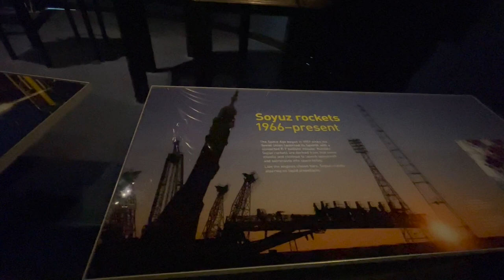Science Museum London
Kiara visits science museum.

The Science Museum is a major museum on Exhibition Road in South Kensington, London. It was founded in 1857 and to date is one of the city's major tourist attractions, attracting 3.3 million visitors annually.

Address: Exhibition Rd, South Kensington, London SW7 2DD
Hours:
Saturday 10am–6pm
Sunday 10am–6pm
Monday Closed
Tuesday Closed
Wednesday 10am–6pm
Thursday 10am–6pm
Friday 10am–6pm

Director: Ian Blatchford
Founded: 1857
Architect: Richard Allison
Parent organization: Science Museum Group